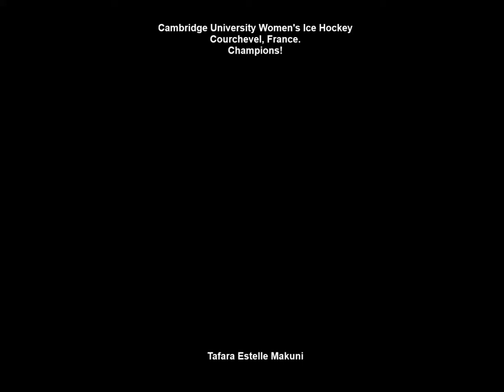EyeceOnline - Courchevel Six Two (ft. Macklemore, Skylar Grey and CUWIHC)